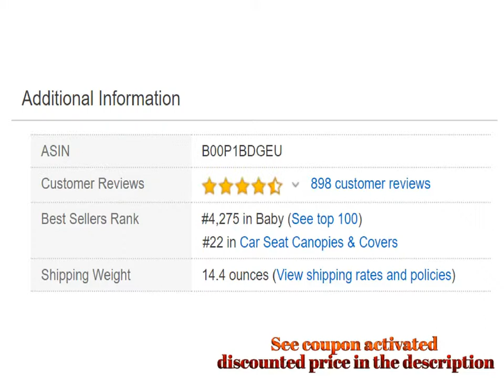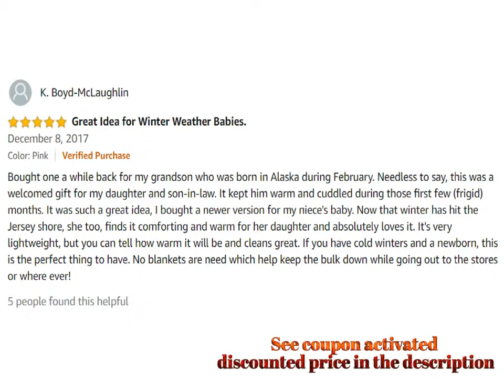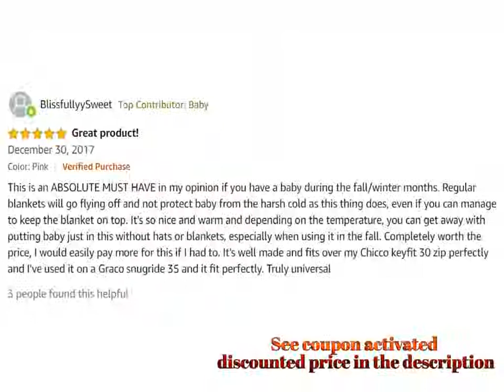JJ Cole Car Seat Cover Weather Resistant Blanket Style Canopy Designed to Protect from The Cold and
For Both Prime & Non-Prime Customers

Product Name : JJ Cole - Car Seat Cover, Weather Resistant Blanket-Style Canopy Designed to Protect from The Cold and Winter Weather, Grey Herringbone, Birth and Up

Product Description :

LAYER OF PROTECTION: Stretch over your infant carrier or standard-sized stroller to protect your little one from the elements and low temperatures.

WARM AND DRY: Weather-resistant nylon deflects wind and light rain; Soft fleece and a blanket-style design keep out the cold in place of a bulky jacket.

TEMPERATURE CONTROL: Fits onto infant carriers and standard-sized strollers with an elasticized outer band; Adapt to the weather by unzipping the flap or removing the top entirely.

REFINED STYLE: Choose between multiple styles with distinct colors and patterns; Makes a great gift for expecting parents or your family.

UTILITY, CONVENIENCE, STYLE: Our mission is to provide products that resonate with the needs and wants of today's busy on-the-go parents.

Actual product packaging and materials may contain more and different information than what is shown on our website. We recommend that you do not rely solely on the information presented and that you always read labels, warnings, and directions before using the product.

Comment Your Options About : JJ Cole Car Seat Cover Weather Resistant Blanket Style Canopy Designed to Protect from The Cold and Winter Weather Grey Herringbone Birth and Up